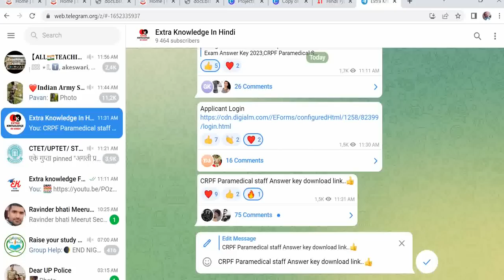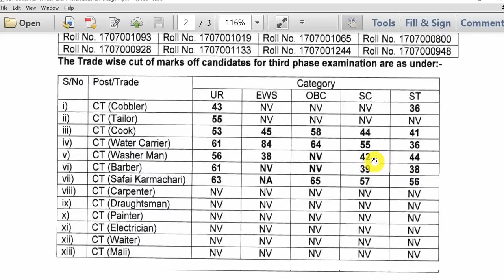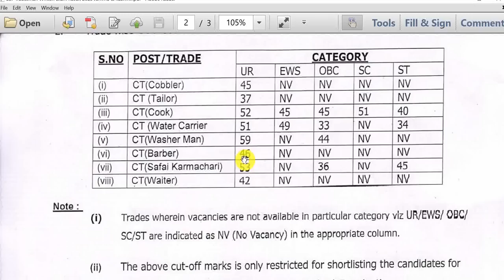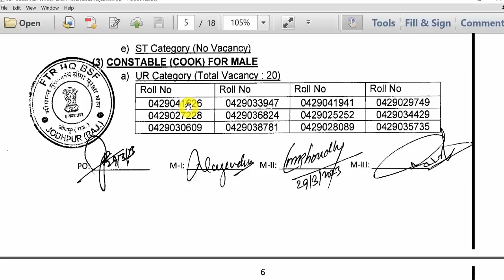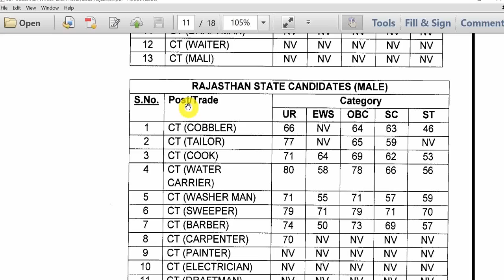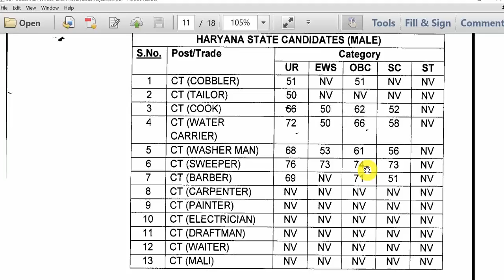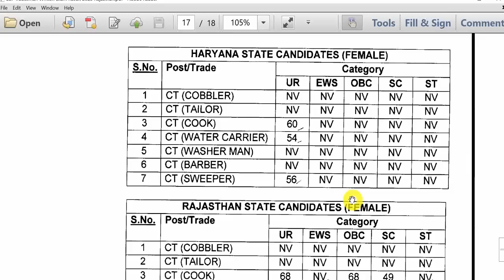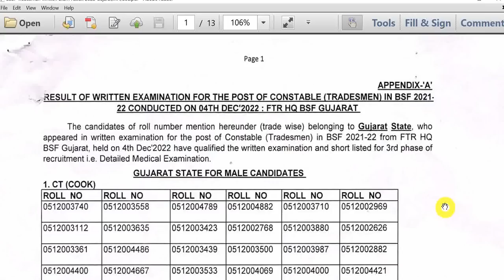BSF Tradesman Written Exam Result 2023 | BSF Tradesman Rajasthan Written Exam Result 2023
Hello Friends mere youtube channel ‘Extra Knowledge In Hindi’ M apka Swagt Hai mere es Video m apko BSF Tradesman Written Exam Result 2023,BSF Tradesman Rajasthan Written Exam Result 2023,BSF Written Exam Result 2023,Ki information Milegi to Please Video Last Tak Dekhiyega.

BSF CONSTABLE (TRADESMAN) BOOK:-
AMAZON -
Guide Book

FLIPKART -
Guide Book